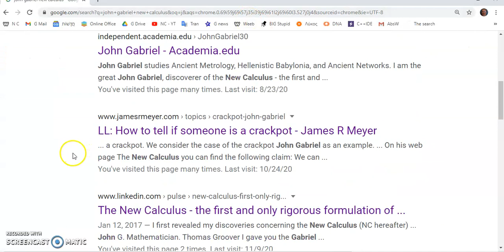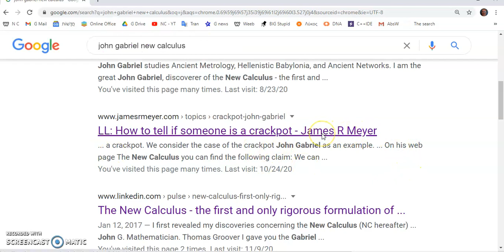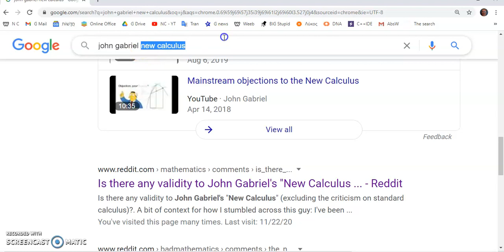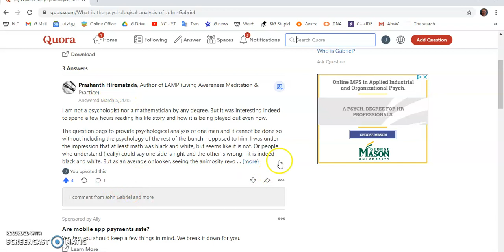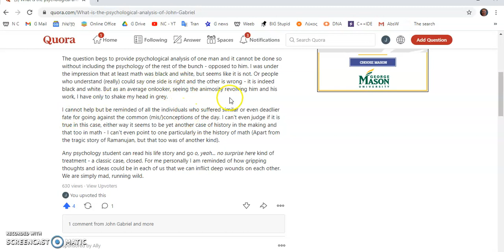The Great John Gabriel ?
People are often intimidated by me. I have been told by many that at first glance they think I am very wealthy, even though I usually wear a white T-shirt and old pair of blue jeans.

If I had a choice how to look before I was born, I would have chosen to look like Pietro Boselli:

Alas, I wasn't endowed with the kind of masculine beauty that he possesses.

Physical beauty is one thing, but without spiritual beauty, physical beauty is wasted on the foolish.

From age 5,  I continue to suffer from severe depression. I still experience severe depression and not a day goes by when I don't wish that I had never been born. In 2007 I had planned to end my life. After giving away everything I had, it was not so easy to take my life. In retrospect I wish I had because it has been a rollercoaster ride since then.

I find mainstream academics to be the worst kind of people: the most narrow-minded, narcissistic, delusional, ignorant, stupid, incompetent, insecure and insanely jealous humans who think they know everything and in actual fact know nothing. Plato's academy was nothing like the scum that one finds in the halls and lecture rooms of MIT, Oxford, Harvard and the like.

The youth of the world are those who I care for - those who have been told they are not good at math and had their lives destroyed by the fools who were supposed to teach them mathematics.

The New Calculus is not only the first rigorous formulation of calculus in human history, but it is a generous work of love. My eBook is free and can be downloaded here:

Don't concern yourself with my mental state or the way I speak or the way I look, because none of these things actually matter. What matters to you is my work. Focus your attention on my work. If I am delusional or narcissistic or psychotic or insane, this is not your problem. Judge me by my works because like most humans I have not led a perfect life, but am acquainted with much pain and sorrow. I am far from perfect, but when it comes to mathematics, I do know better than anyone else. Yes, I really do!